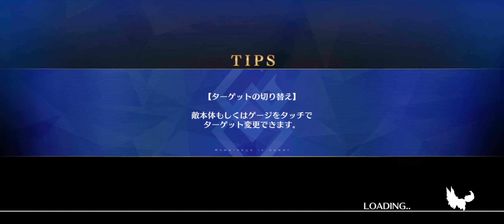FGO JP - GUDAGUDA 6 - Episode 8: The Day You Die (English, Human Translation)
Sadge

0:00 8-1 Pre-Combat Dialogue
4:33 8-1 Fight
8:10 8-1 Post-Combat Dialogue
11:49 8-2 Dialogue Only
Translation credits to savepoints (fumei) & PKFreeze - they volunteered to provide human translations for the TranslateFGO app

JP text translated by TranslateFGO machine translation - works for Android and emulators